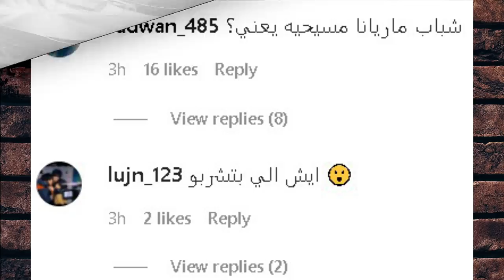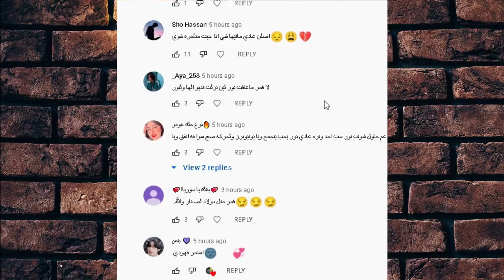قمر مار تعترف بحبها لنور مار ويارا تتصالح مع قمر وانس الشايب يضرب بيسان تشرب مخدرات ودس تراك رغدة !؟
عاجل صبا تقتل خطيبها احمد ابو الرب النهاية 💔 ونور مار يترك حبيبته قمر 😱 وكارولين تفضح ياسو وريدر 😭